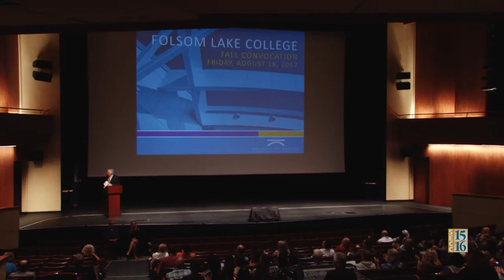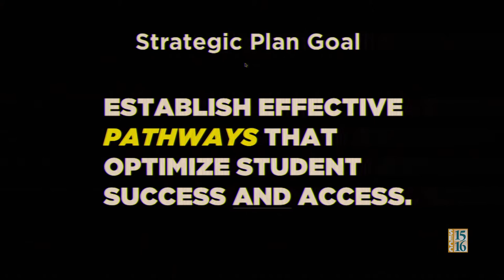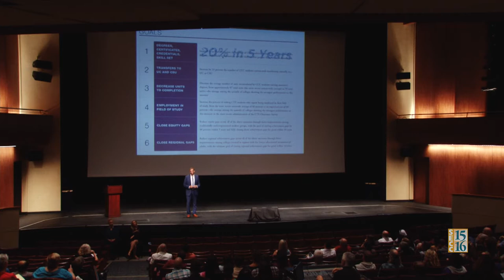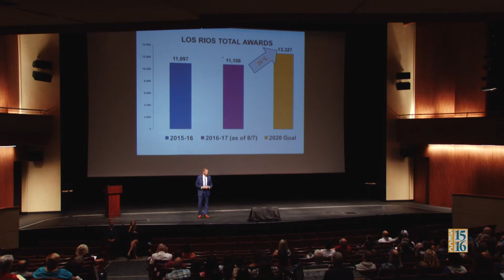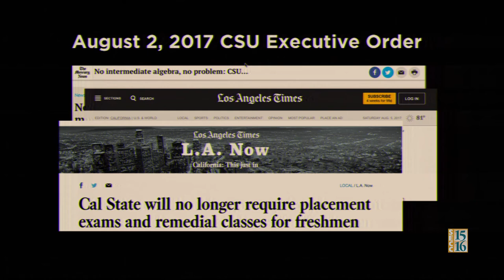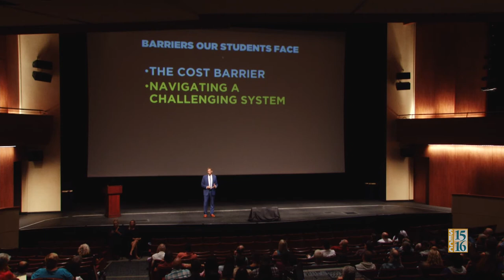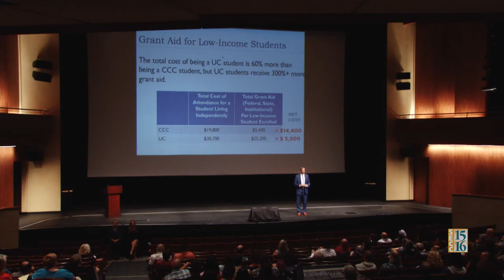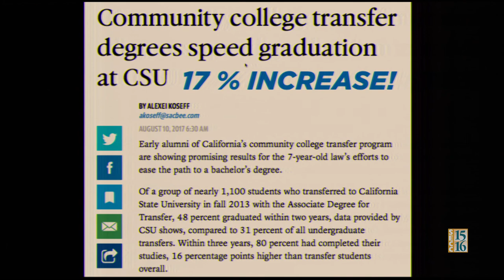From Planning to Action: The Fall 2017 Convocation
Los Rios Community College District Chancellor Brian King delivered his fall 2017 convocation, "From Planning to Action," on Friday, August 18, 2017, at all four Los Rios Colleges. In this presentation, recorded at Folsom Lake College, King talks about exciting work underway at our four colleges and the significant changes occurring at community colleges throughout the State of California.